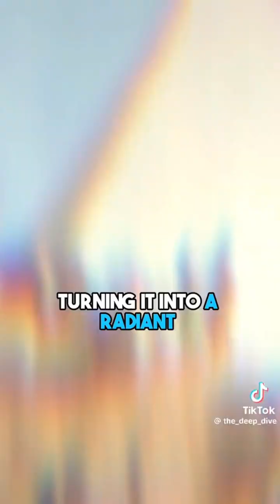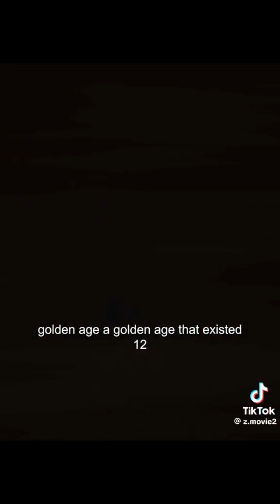ANCIENT REALESTATE EGYPT 🇪🇬